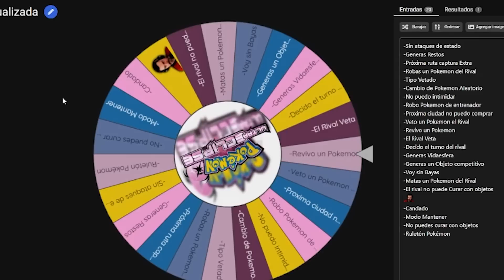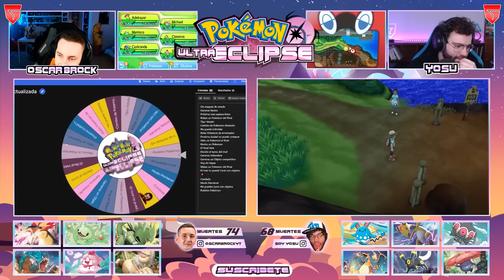EL CAPITULO DE LAS MEGAS - POKEMON ULTRA ECLIPSE CAP 29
👏🏽😍¡SIGUE LOS CANALES DE OSCAR Y YOSU PARA NO PERDERTE NADA👏🏽😍

😱 ¡EN NUESTRO TWITTER AVISAMOS CON ANTELACIÓN DE MINIATURAS y COSITAS RICOLINAS! 😱

⚠️ --- NORMAS DE ULTRA ECLIPSE --- ⚠️
-Se tira una Ruleta de castigos nada mas empezar el capítulo.
- Todo Pokémon debilitado va a la caja de los muertos.
- Podemos capturar 2 Pokémon por ruta (Si el rival tiene al Pokemon que vas a atrapar, no cuenta, pero si quieres atraparlo y alguno lo atrapa antes, el Pokémon cuenta).
- Podemos comprar 2 pociones por ciudad.
- La serie la gana el que complete el juego con menos muertes en su contador.
- Se admiten tratitos ricos.
- Solo se puede tener un objeto potenciador del mismo tipo (1 chaleco asalto, 1 vidaesfera, etc).
- Si uno de los panas pierde todos los Pokemon, debe negociar con el resto para poder seguir.
- Si nosotros queremos, podemos hacer un trato que incumpla cualquier nombre mencionada.

⚠️ ¡HORARIO INTERNACIONAL! ⚠️
▶ ¡SIEMPRE SE PUBLICARÁ A LAS 20:00 HORA ESPAÑOLA!
MARTES: Oscar
JUEVES: Yosu
SÁBADO: Oscar
DOMINGO: Yosu